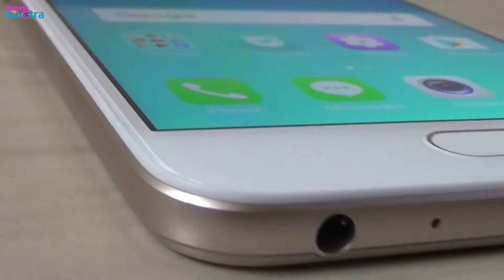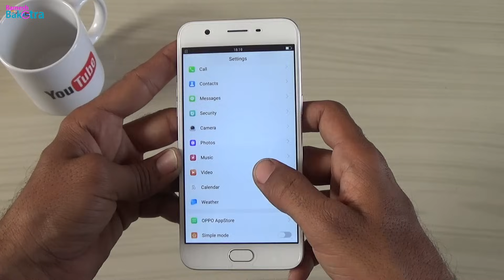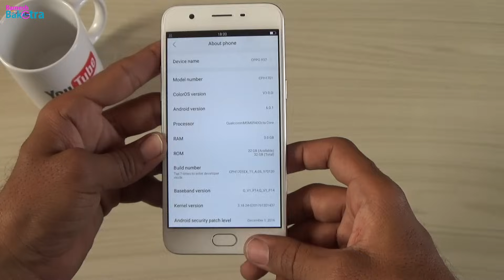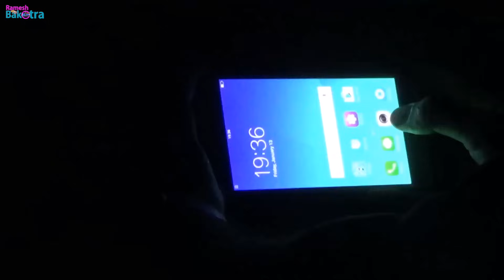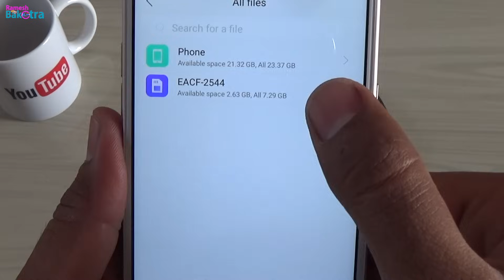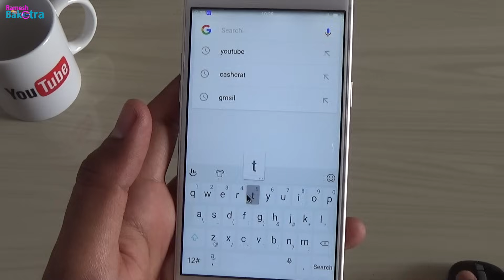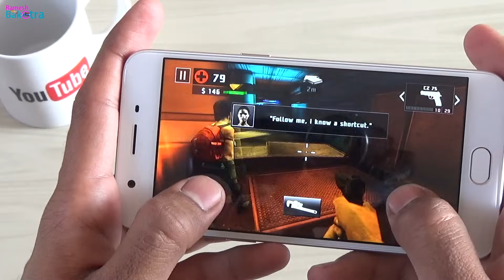Oppo A57 Full Review and Unboxing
We made a video about Unboxing, Highlights, Camera test, Selfie test, Night camera test, otg test and Game test of Oppo A57.